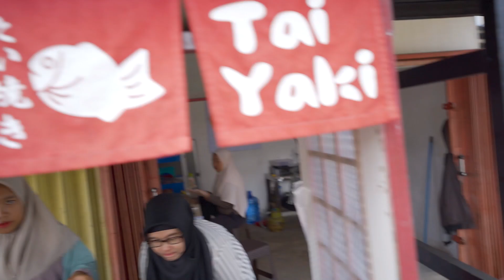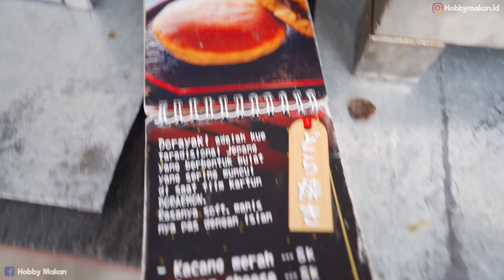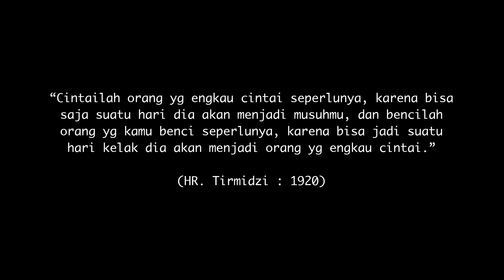TERUNGKAP RAHASIA !! TERNYATA PAKE BAHAN INI JADI LARIS MANIS #744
Dan

Lokasi Jualan : Pinggir jalan Putri dararante, Pontianak